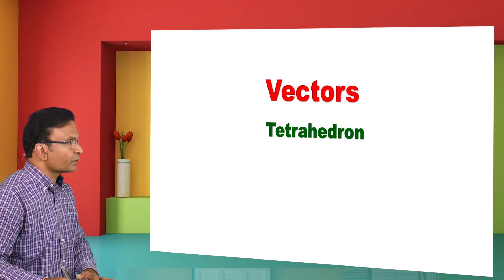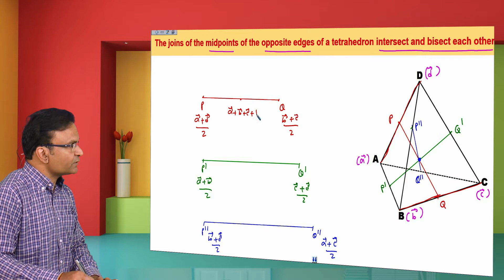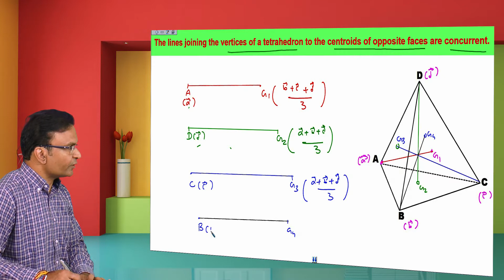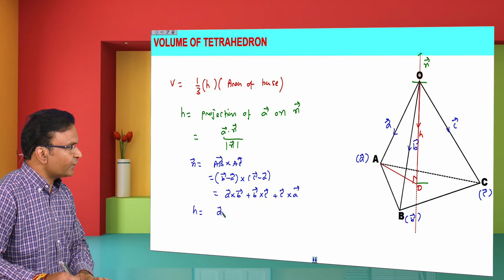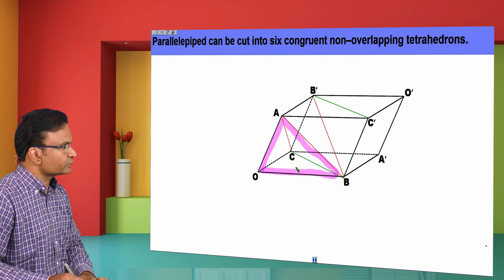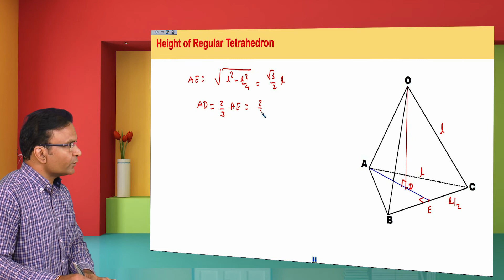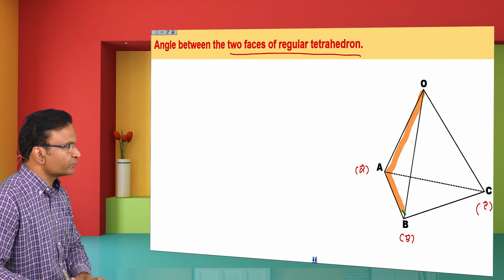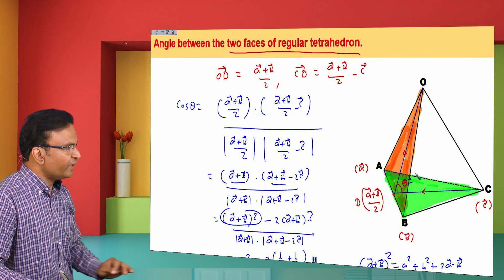Vectors | Algebra | JEE Main + Advanced Video lectures by Ghanshyam Tewani | Cengage Learning